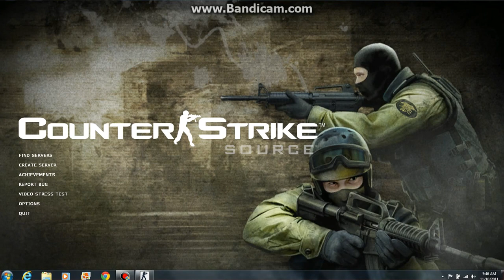Counter-Strike Source GunGame